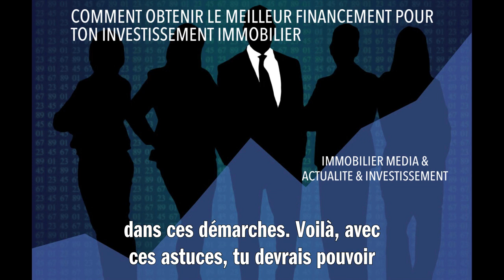COMMENT OBTENIR LE MEILLEUR FINANCEMENT POUR TON INVESTISSEMENT IMMOBILIER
Pour obtenir le meilleur financement pour ton investissement immobilier, tu dois avant tout bien préparer ton dossier de prêt. Prouve à la banque que tu es fiable, avec un emploi stable et des revenus réguliers. Compare les taux des différentes banques, en gardant à l'esprit que le plus bas n'est pas toujours le meilleur si tu as des frais annexes élevés. N'oublie pas les aides comme le prêt à taux zéro ou la loi Pinel pour les investissements locatifs. Enfin, n'hésite pas à négocier les conditions de ton prêt avec ta banque, surtout si tu es un bon client. Un courtier peut t’aider dans ces démarches. Voilà, avec ces astuces, tu devrais pouvoir obtenir le meilleur financement pour ton investissement immobilier !